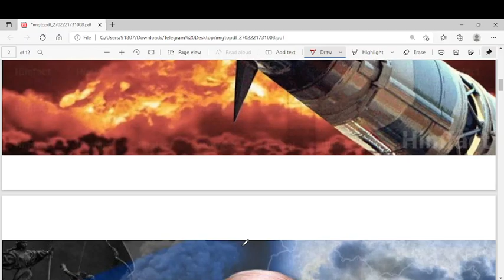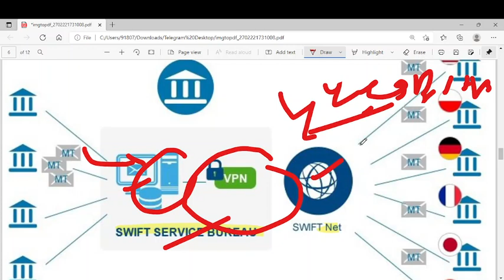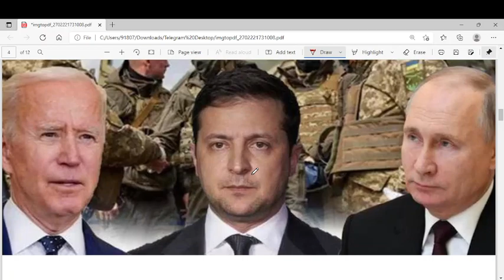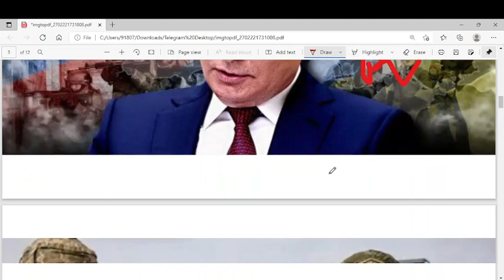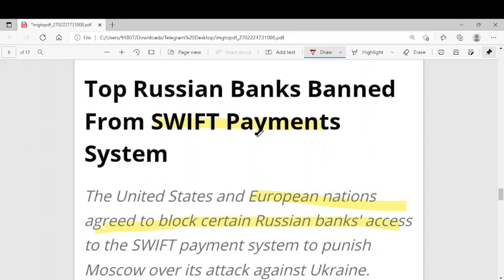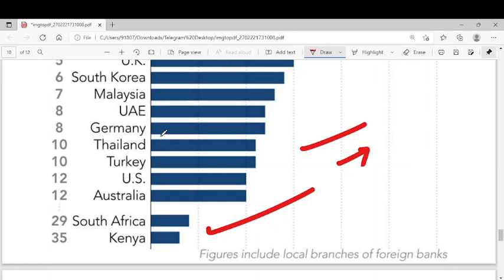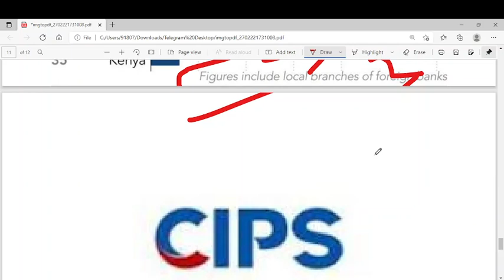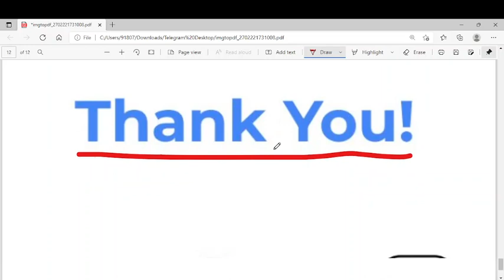Russia vs Ukraine war Update,swift system kya hai in Hindi Russia vs ukraine | swift sanctions!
Russia vs Ukraine war Update,swift system
kya hai in hindiRussia vs ukraine | Swift
Sanctions
Russia Ukraine conflict explained hindi, Russia Ukraine
war update in hindi, ukraine russia conflict explained
hindi, russia ukraine conflict, russian tank to car, russia
to ukraine  Examdeep affairs,world
affairs, current affairs,us drops financial nuclear
bomb,nuclear bomb,us against russia or
ukraine,russian ukraine news hindi live,russia ukraine
conflict,russia ukraine update,swift sanction
explained, swift sanction on russia, swift
sanctions, what is swift,what is swift sanctions,russian
ukraine war update news,russia vs ukraine,swift
payment system kya h,swift payment system,swift
system kya hai in hindi,world affairs on russia ukraine,
india in UNSC, united nation security council, vito
power, russian tank, ukraine crisis, world affairs by examdeep USA Drops Financial
Nuclear Bomb on Russia to stop Ukraine War Swift
Sanctions, Swift system kya h, ukraine russia conflict
power, russian tank, ukraine crisis, world affairs by
prashant dhawan, khan sir,USA Drops Financial
explained hindi, Russia vs ukraine war update, russia
vs ukraine war news live in hindi, russian ukraine news
now hindi, pm modi speach today, pm modi on
ukraine, pm modi and putin talk, india on ukraine, india
on russia, russia ukraine conflict explained, ukraine
russia news hindi, russia vs ukraine war update hindi,
ukraine russia conflict explained  examdeep world war 3
new update, Russia divided Ukraine Russia ukraine
warſukraine news hindi,live hindi, Russia vs Ukraine
war update, ukraine news live, ukraine russia news
hindi, russia and ukraine latest news hindi, Russia
Ukraine war started | Russia Ukraine war 2022||
russian tank runs over car,
Russia-Ukraine Conflict: US urges its citizens to leave
Ukraine immediately | Latest English News, Ukraine
Russia Conflict: Putin ने तैनात किए परमाणु हथियार |
Nuclear War Hindi News Biden | NATO, World War 3
Started ? Russia Ukraine War | USA Announcement
Things go Crazy | USSR | NATO | current affairs, World War 3
Things go Crazy | USSR | NATO Russia,russia
news,russia vs ukraine, vladimir putin,russia
ukraine,ukraine vs russia,dw news,world affairsrxamdeepworld affairs current affairs,world
affairs reaction,world affairs,,jo biden,joe
biden interview,joe biden,ukraine reaction on india,
us,russia,ukraine,joe biden,russia ukraine

russia and ukraine latest news hindi,russia vs ukraine
war update,russia ukraine news hindi live,russian
ukraine news now,russia ukraine conflict explained
hindi,russia vs ukraine hindi,russia ukraine khan
sir,russia news live,ukraine vs russia military
power,ukraine news live,ukraine russia news
hindi,aajtak hd,aaj tak hd,aaj tak, 3116 doh, news,latest
news in hindi, breaking news,aaj tak live tv,live
news,aajtak tv live

news,aajtak tv live
Exam deep
exam deep
exam_ deep
deep exam